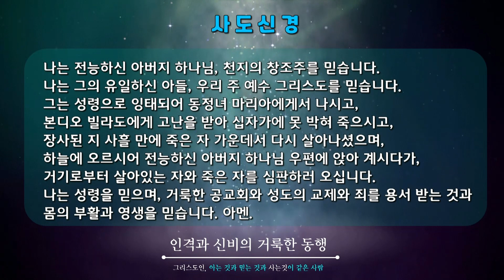위더스 찬양단(주일2부)- 20220424